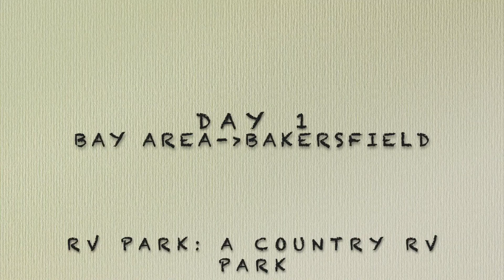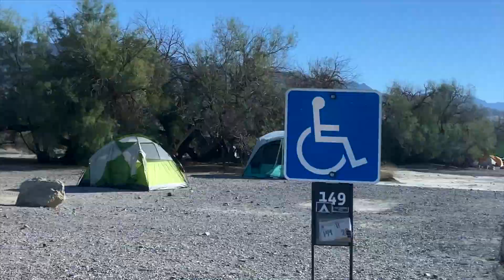冬季房车露营胜地必到之阿拉巴馬山（ AlabamaHill ）+死亡谷（ DeathValley）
冬季露营，房车露营胜，阿拉巴馬山，死亡谷